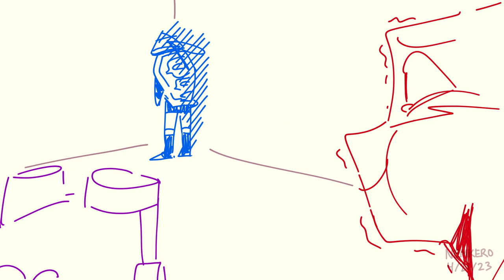worst voice crack ever | ROTTMNT animatic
a sequel to the "i gotta feeling" animatic! mikey tries coaching leo on how to sing (it does not work)

i rub my hands together deviously... my jerma leo propaganda continues to slowly spread (no one is safe) SADLY i dont really like this bc its old and i have big art block so nothing i draw looks Normal but. alas... i do not care

i started this like a month ago but then i forgor abt it and then finished it in like 2 hrs 😭😭 SORRY IVE BEEN SO DEAD BTW I. sch**l. (collapses to my KNEES)

TIME TAKEN:
▸ maybe 5-6 hrs..